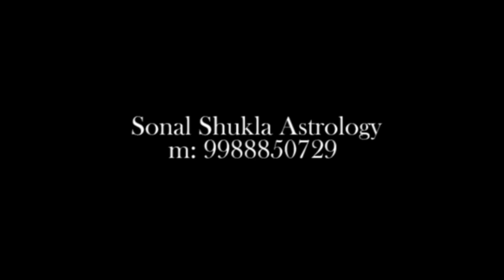Introductury Video for Occult Astrology by Astrologer Sonal shukla and Dr.Nalin Pandya.